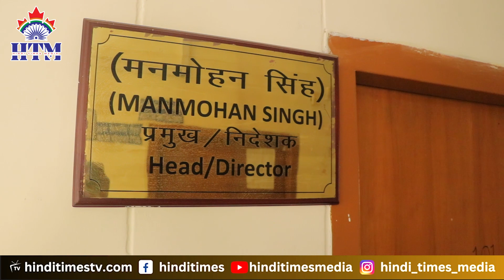Haryana Punjab में भारी बारिश और तूफान आने की संभावना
हरियाणा पंजाब में भारी बारिश और तूफान आने की संभावना
Heavy rain and storm likely in Haryana Punjab

हिंदी टाइम्स मीडिया कैनेडा स्थित मीडिया कंपनी है। यह कैनेडा की एकमात्र मीडिया कंपनी है जो अंतर्राष्ट्रीय, भारत, खेल, व्यवसायिक और मनोरंजन समाचारों के साथ कैनेडा की ख़बरें हिंदी में देती है। हिंदी टाइम्स मीडिया का उद्देश्य घटनाओं की निष्पक्ष और सटीक रिपोर्टिंग करना है। समय समय पर विशेषज्ञ मेहमानों को विभिन्न विषयों पर अपनी अंतर्दृष्टि और राय देने के लिए आमंत्रित किया जाता है। आप हमारे चैनल के माध्यम से हमेशा नवीनतम समाचारों के प्रति अपडेट रह सकते हैं। विस्तृत जानकारी और अधिक समाचारों के लिए हमारी वेबसाइट पर जाएं।

Hindi Times Media is a Canada based Media company. It is the only media company in Canada that gives Canadian news in Hindi along with international, sports, business news.
Hindi Times Media aims to deliver objective and accurate reporting of events, and often invites expert guests to offer their insights and opinions on the topic. Viewers can expect to stay informed and up-to-date with the latest happenings around the world by watching these videos.